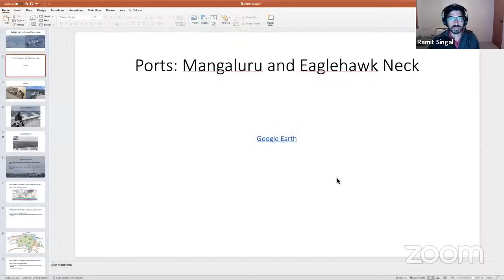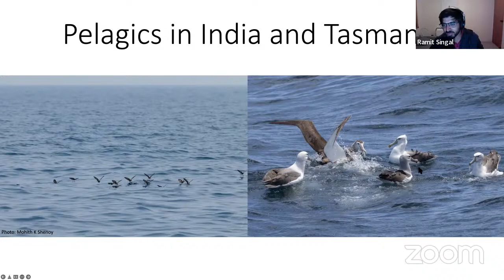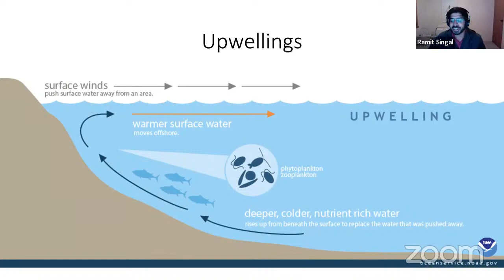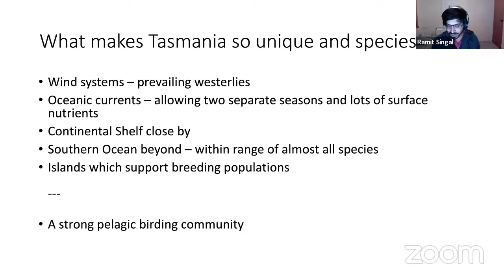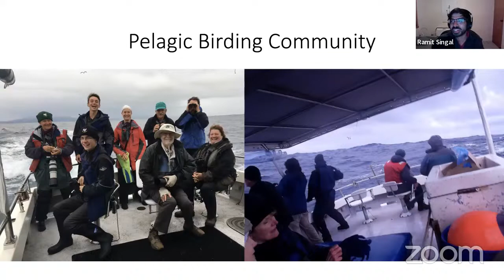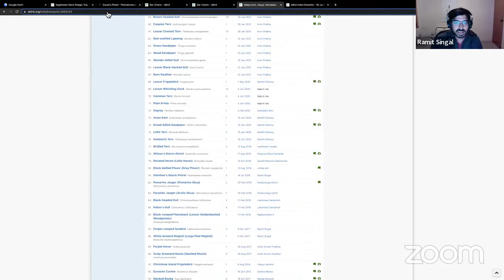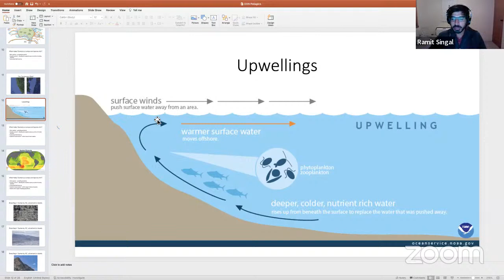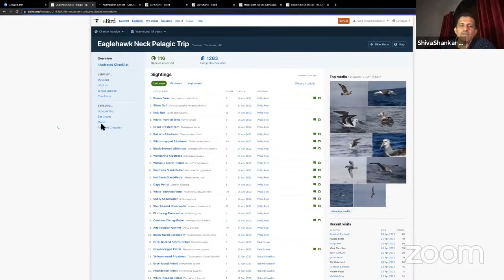Pelagics in India and Tasmania By Ramit Singhal